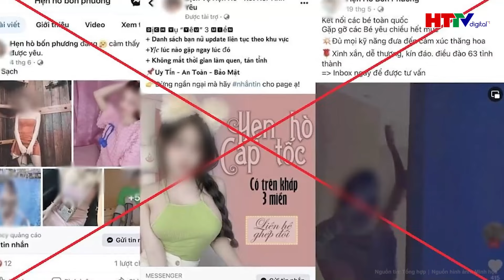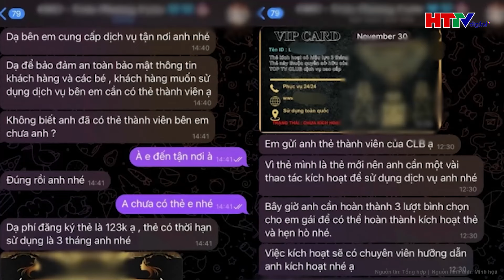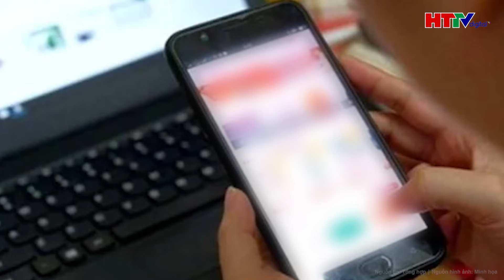Đảo ngược 180 độ: Cựu kiểm toán viên 'quay xe', bất ngờ nhận tội trong vụ án Trịnh Văn Quyết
Tin tức mới nhất | Đảo ngược 180 độ: Cựu kiểm toán viên 'quay xe', bất ngờ nhận tội trong vụ án Trịnh Văn Quyết
Trong phiên xét xử vụ án "Lừa đảo chiếm đoạt tài sản" của Trịnh Văn Quyết, cựu Kiểm toán viên Lê Văn Tuấn bất ngờ thừa nhận tội danh sau khi phủ nhận và cáo buộc cấp trên gây sức ép. Tuấn xác nhận đã ký các báo cáo tài chính của Công ty Faros và tự nguyện nộp lại số tiền 20 triệu đồng.